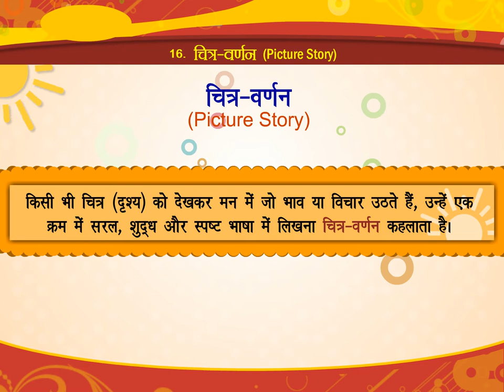चित्र-वर्णन (Picture Story) CLASS.3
TOPIC  :  PICTURE STORY
CLASS :  3
 BY        :  DIGI NATURE